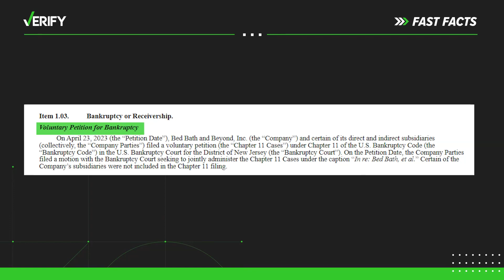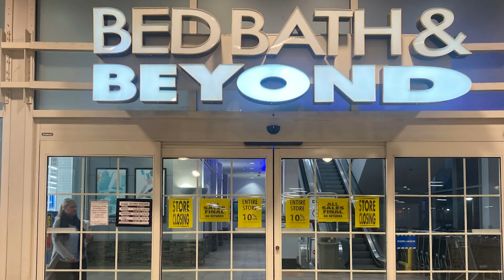Bed Bath & Beyond coupons to expire after bankruptcy announcement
The big box store filed Chapter 11 bankruptcy protection on Sunday, April 23.